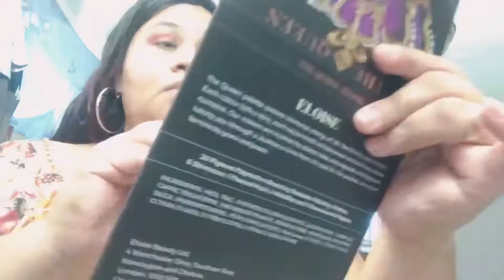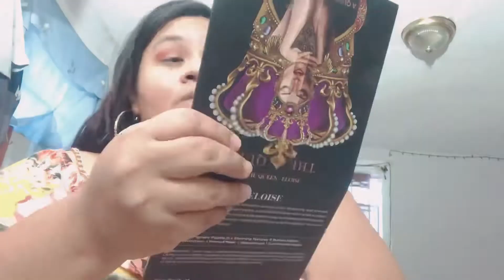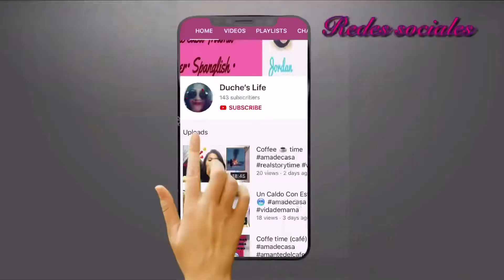Feliz 2021 lindas 😀 tarde pero seguro jeje !!!